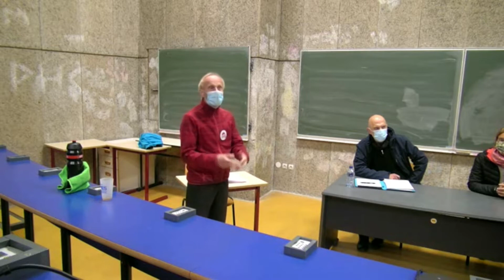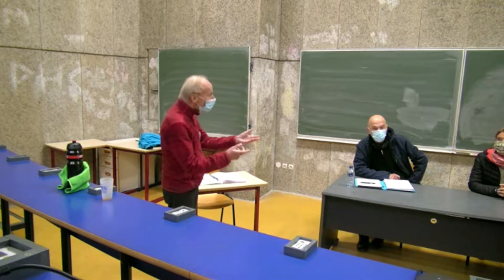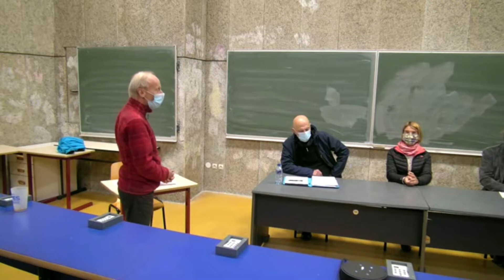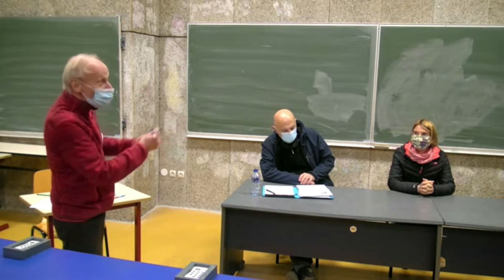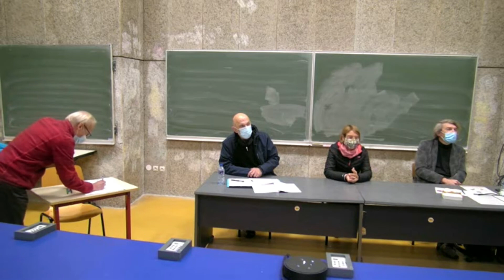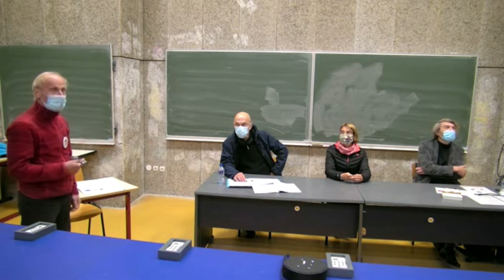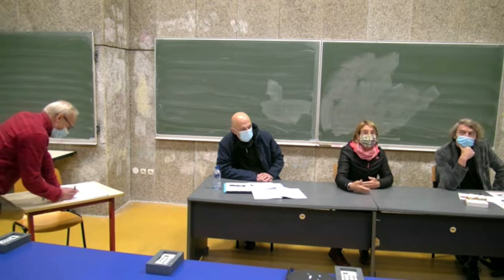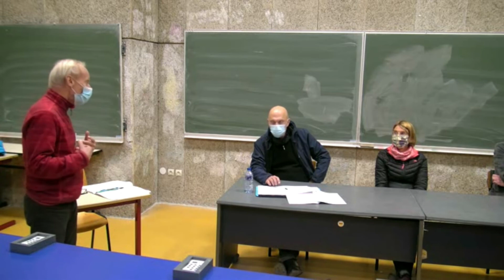Table Ronde 2 : L'expression citoyenne peut-elle peser dans le processus décisionnaire ?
L'expression citoyenne peut-elle peser dans le processus décisionnaire ?
/ Sommaire : cliquez sur PLUS.
Table ronde modérée par Francis Odier (France Nature Environnement 38).

Nous invitons à la discussion des représentants de différentes instances citoyennes :
- Denis Adam, du Centre de formation et de recherche Henri Aigueperse (CHA)
- Françoise Bouchaud, de la Fédération d'Education Populaire Les Francas
- Michel Myc, du Conseil Économique, Social et Environnemental Régional (CESER)

Chapitrage (liens vers des extraits plus courts)

Chapitre 1 :
Introduction +

Chapitre 5 :
Questions : Critères et outils de la réussite de l’expression citoyenne.

Chapitre 6 :
Réactions et discussions : Redéfinition de la notion de citoyen, le besoin de pédagogie, la lutte contre l’exclusion, la désobéissance civile, du désordre à la créativité

Chapitre 7 :
Réaction et discussion :
La technocratie et la transformation démocratique dans les instances gouvernementales